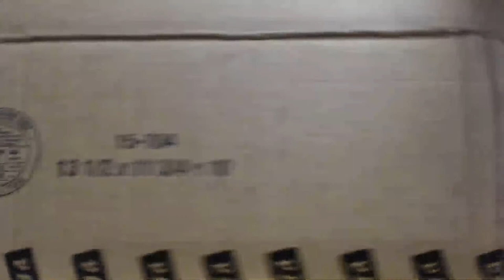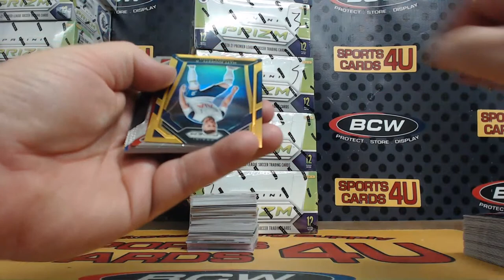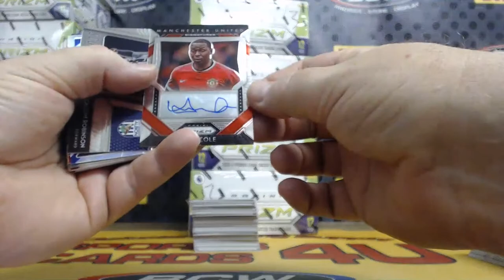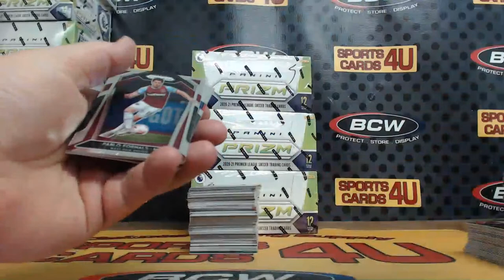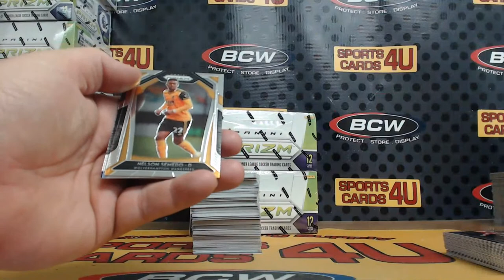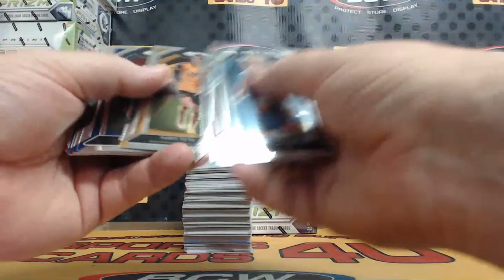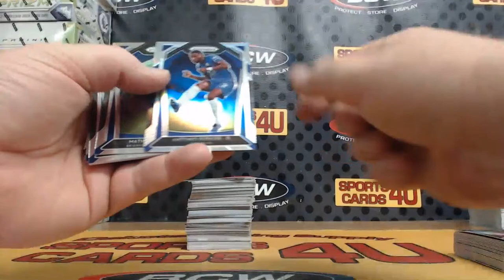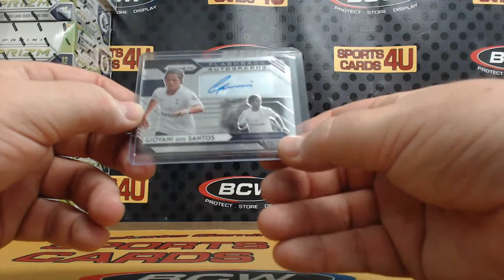2020-21 Panini Prizm EPL English Premier League Soccer 6Box Half Case Team Break #9 (4-2-21)